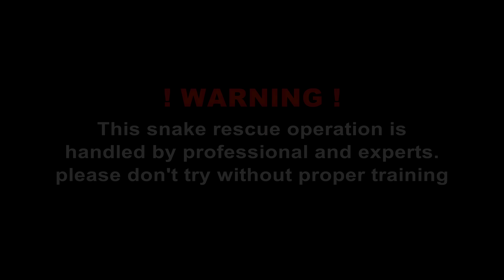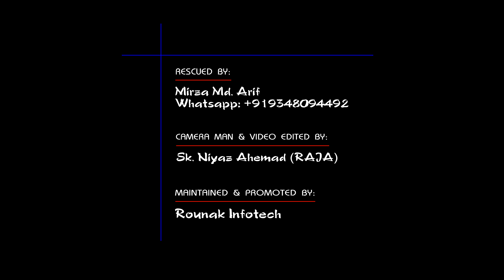घर में छिपे विशाल किंग कोबरा का बेहद खतरनाक रेस्क्यू,कमजोर दिलवाले ना देखें Huge KING COBRA rescue